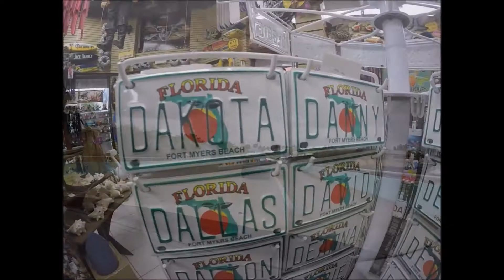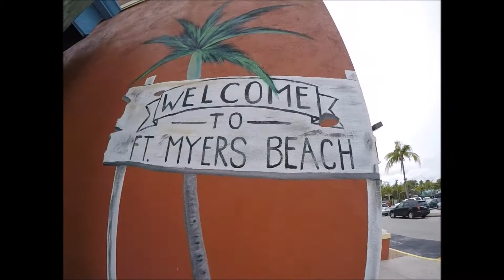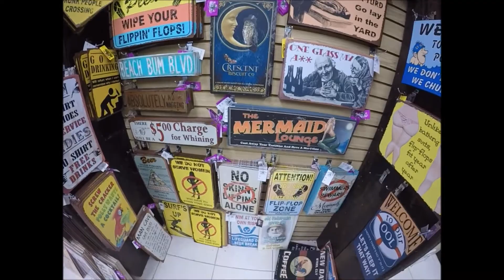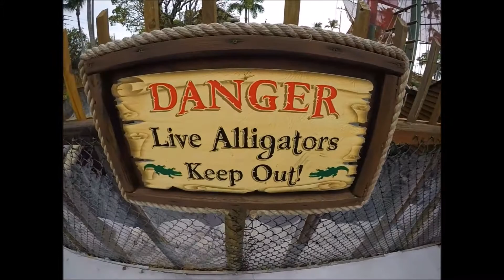Fort Myers Beach Day! | StewarTV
Spring Break 2k16 in Fort Myers, FL!  It's Beach Day!